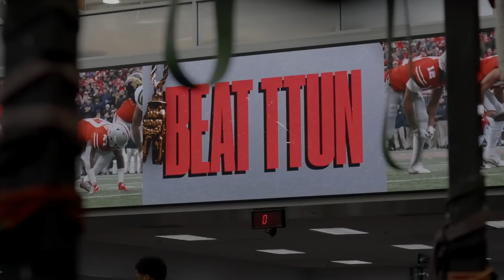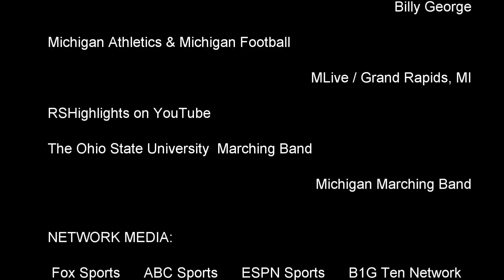The Greatest Rivalry | Michigan & Ohio State Football | 2022 Hype Video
This Video shows exactly why The Ohio State University and The University of Michigan Football Game, is The Greatest Rivalry In Sports.  Every player that sets foot on that field, will not leave "without a fight"!  This is the 2022 Version / Hype Video for that 'Fight'.

Remastering of the song 'Rivalry' performed by Bungee Entertainment
Video Rendering performed by Bungee Entertainment
NewBlue fx Video Graphics were used to modify various clips

LICENSES:
under exclusive license to Spinefarm Records

LICENSES:
UMG (on behalf of Spinefarm Records UK);
Kobalt Music Publishing, AMRA BR, LatinAutor,
UMPI, AMRA, BMI - Broadcast Music Inc.,